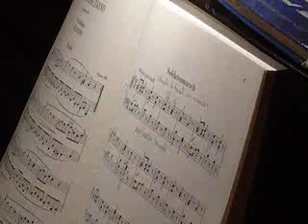Military March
Amy 8-year-old